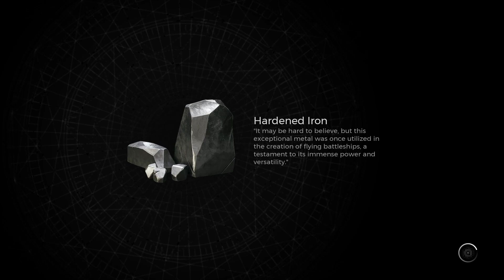Remnant 2 - Ep 20 - Postulant Parlor Chess puzzle - Royal Bow - Fae armor set - Bloat King